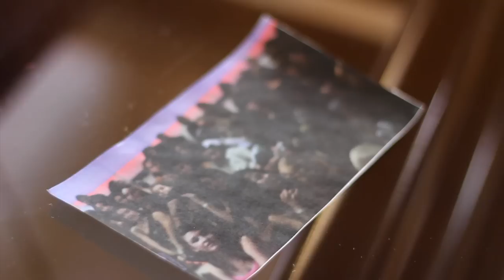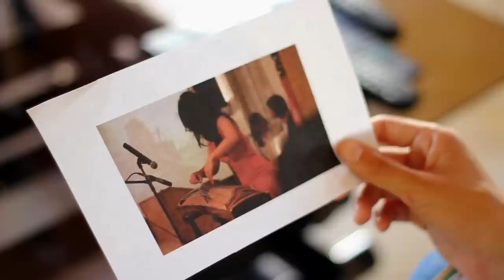Grover Cleveland High School Class of 2012 Senior Video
Made for the senior class, to be presented at the Vibiana, for the Class of 2012's Prom, in Los Angeles, CA.

Filmed By:
Dan Bishay and Serj Bouchanian

Edited By:
Dan Bishay

Concept By:
Dan Bishay

Special thanks to:
Peter Dang, Alene Graham, Christian Marquez, Jesse Alcala, and Class of 2012 Senior Board

Class of Twenty-Twelve

Edited on Apple's Final Cut Pro 7 

Dan Bishay 2012 ©